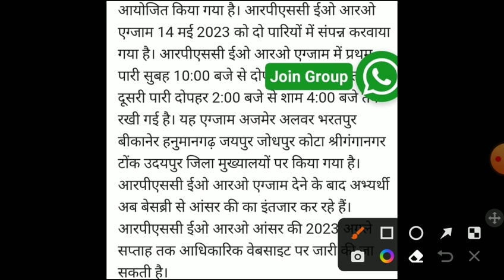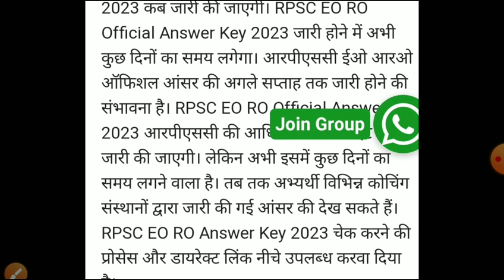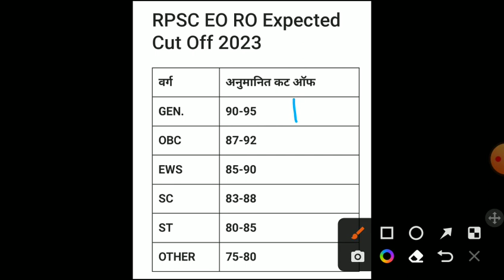EO/RO EXAM CUT OFF 2023|Rpsc eo/ro expected cutoff 2023|Rpsc eo/ro result 2023|eo/ro answerkey 2023